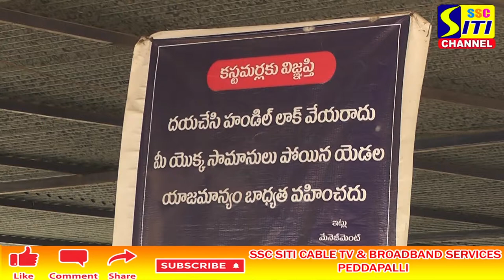పెద్దపల్లి బస్టాండ్ లో మూతపడ్డ బైక్ స్టాండ్.అవస్థలు పడుతున్న ద్విచక్ర వాహనదారులుPEDDAPALLI